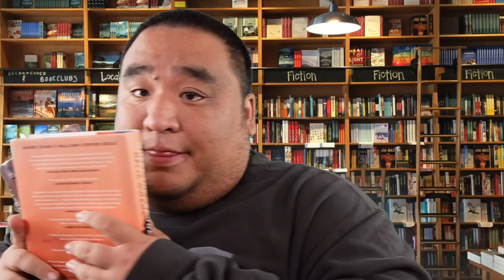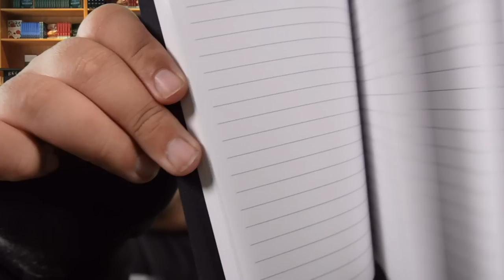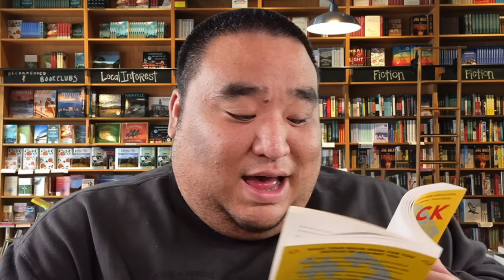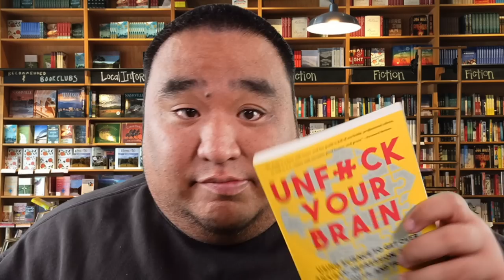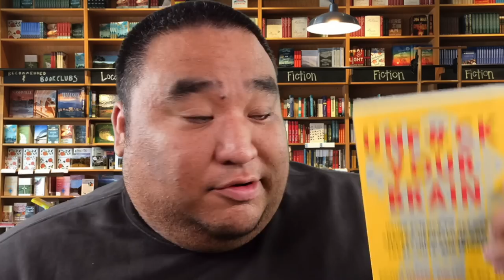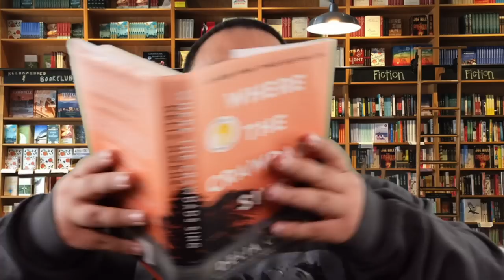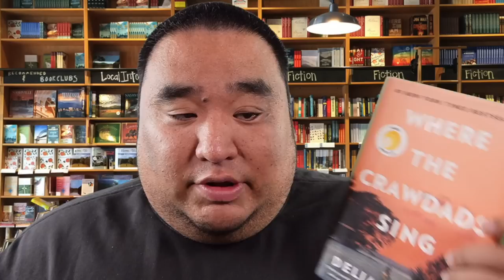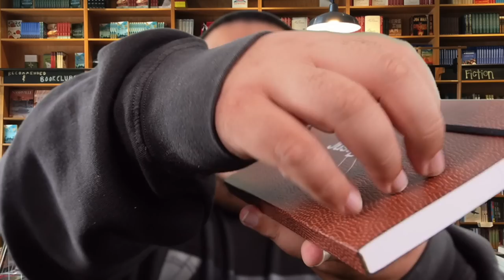ASMR | The NICEST Book Store | Personal Attention for Sleep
Welcome to the book shop, let's help you find some amazing books that I'm 100% sure you'll enjoy!

0:00 - Sponsored Segment
4:40 - Video Starts

If you're a creator and have a following, check out TryKarat (the best card for creators)